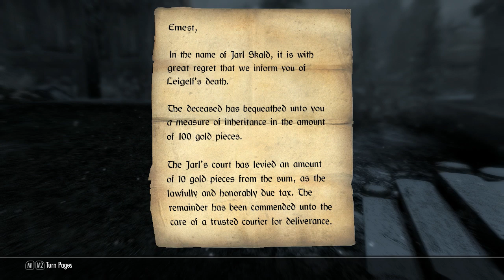Skyrim [Storm Mage | Legendary] - Part 48 -- Jurgen Durgen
Starting the quest for the horn of Jurgen Durgen Windcaller. Someone seems to be stealing half of my loot inside of the crypt.

Questions of the Day:
- None this episode, sorry!

This is a Skyrim walkthrough as a storm mage on Legendary difficulty.